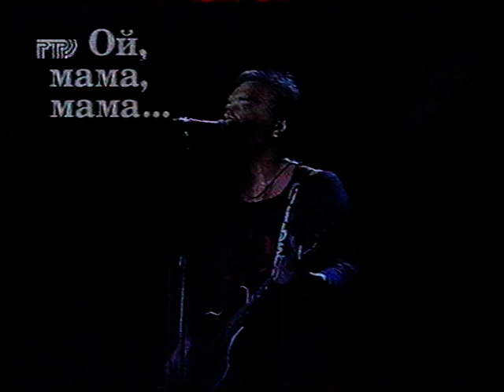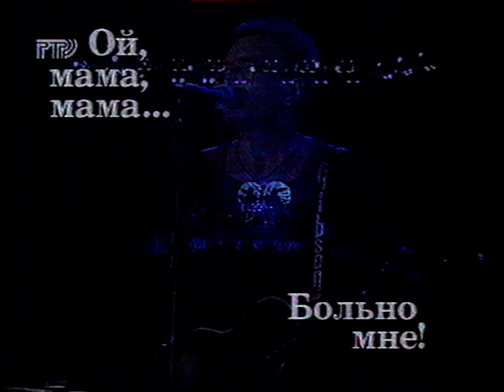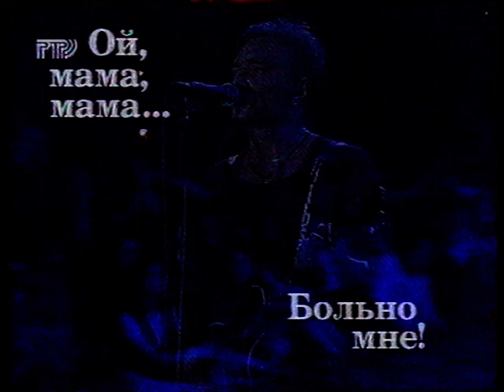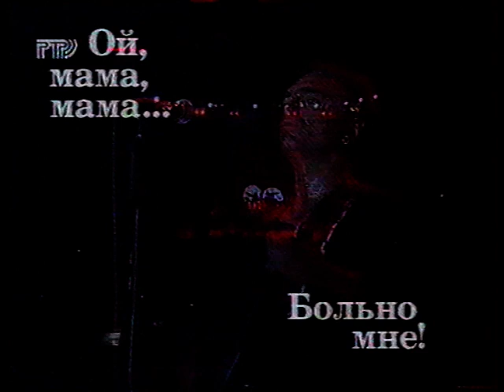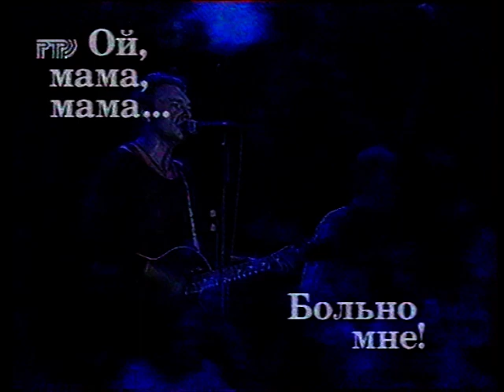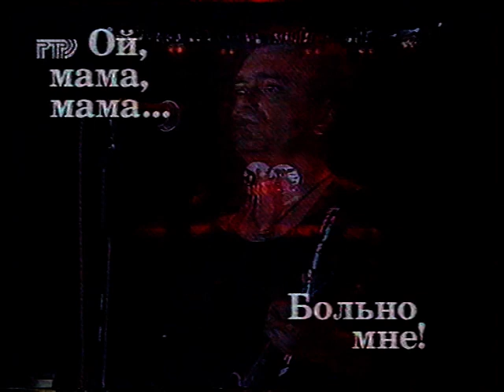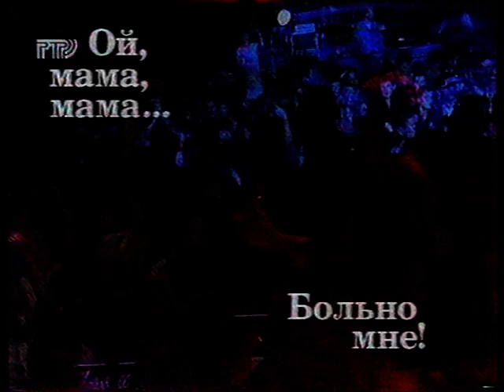Голосуй или проиграешь (РТР, 1996) Наутилус Помпилиус, Ва-Банкъ, Алиса, Аквариум, ЧайФ